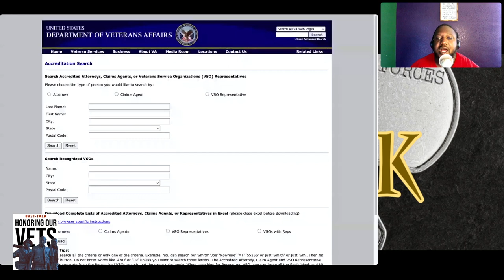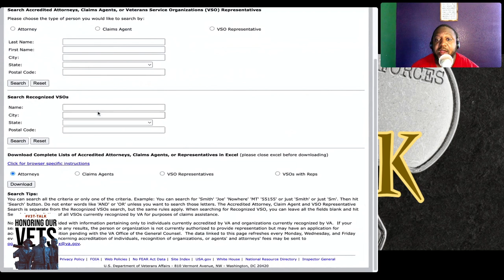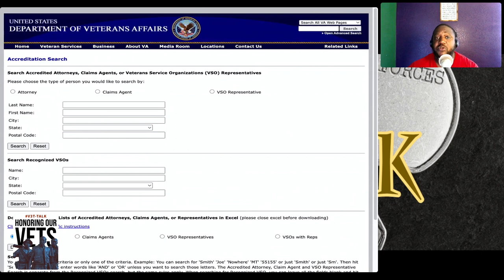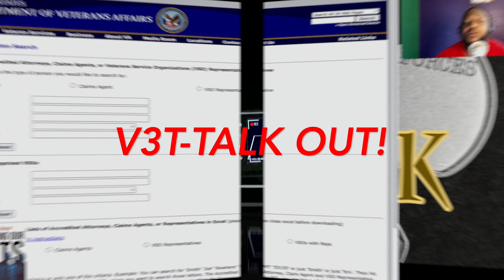VA BENEFITS CLAIM HELP! (V3T-TALK)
Please make sure your VA or Non-VA coaches” or “consultants” And Lawyers are VA CERTIFIED TO HELP YOU BEFORE ITS TOO LATE!

VA WEBSITE TO AUTHENTICATE “coaches” or “consultants” and advertise their ability to assist you: